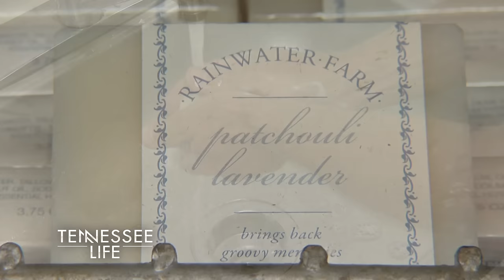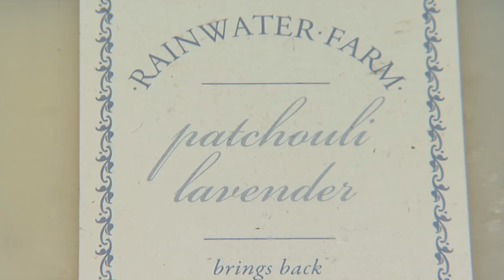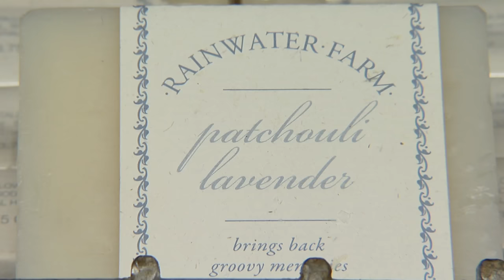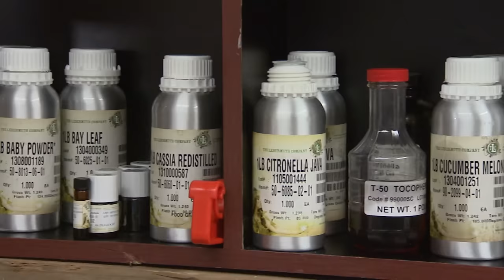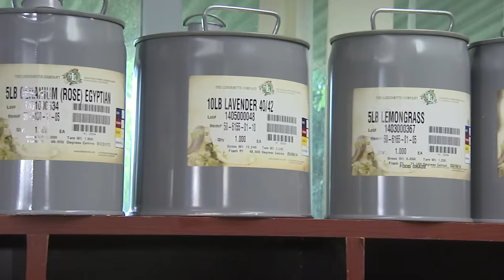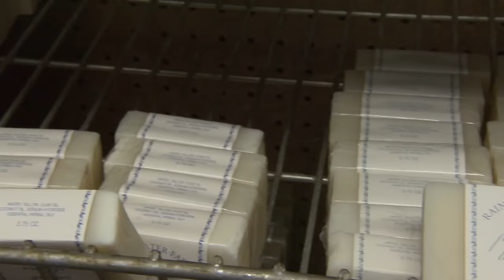Leanne Morgan, Circle G Ranch, and Rainwater Soap | Tennessee Life | Season 1 Episode 3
Comedian Leanne Morgan talks to us about her real life tales of marriage and motherhood, visit the Circle G Ranch where the animals come to you, and we join an East Tennessee woman as she makes scented soaps from scratch.